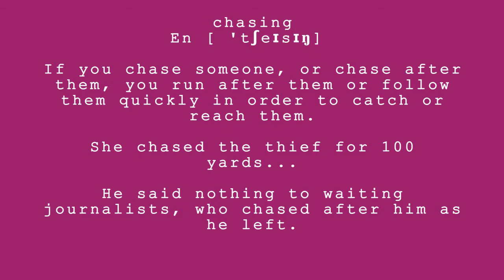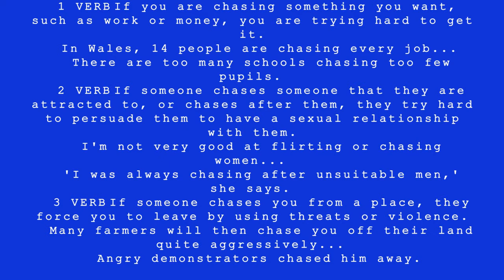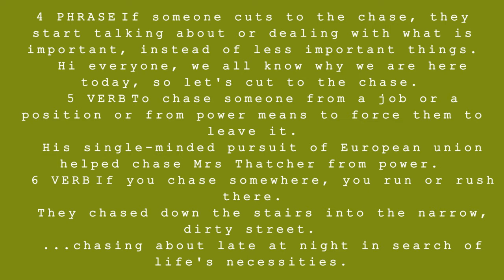Rock Out To Upbeat Chasing Mood Music To Get In The Mood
Looking for upbeat chasing mood music to get in the mood for studying? Look no further! In this video, I'm playing some upbeat music that will help you get into the study groove.

Music can be a powerful tool for studying. In this video, I'm playing some upbeat music that will help you get into the study groove. The music is designed to help you focus and increase your productivity, so you can rack up those grades!
Chasing Mood Music
Definition of chasing
  0 VERB If you chase someone, or chase after them, you run after them or follow them quickly in order to catch or reach them.
  She chased the thief for 100 yards...
  He said nothing to waiting journalists, who chased after him as he left.
  1 VERB If you are chasing something you want, such as work or money, you are trying hard to get it.
  In Wales, 14 people are chasing every job...
  There are too many schools chasing too few pupils.